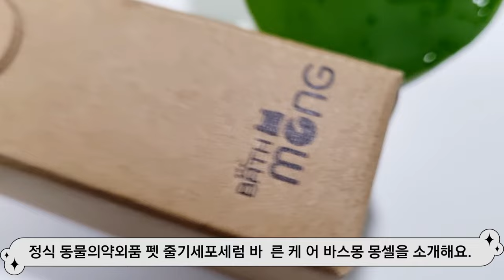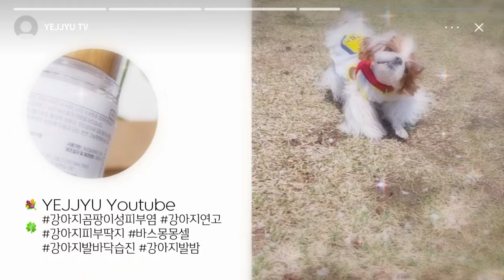Yejjyu's tried(38) 귀여운 시츄 강아지발밤 | 곰팡이성 피부염 습진 아토피 발바닥 갈라짐 상처 보호 코까짐 보습제 강아지연고 줄기세포세럼 바스몽몽셀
특허받은 펩타이드 줄기세포 활성화 성분의 강아지연고!
모발촉진 및 모근을 강화해 주어  도움을 주는 천연 고농축펫케어 줄기세포세럼은
피부, 모발, 발바닥 등
강아지 상처 곰팡이성 피부염 습진 아토피 건조 발바닥 갈라짐 보호 코까짐 보습제로~~~
강아지발밤 줄기세포세럼으로 A부터~Z까지

강아지 발바닥습진 발사탕